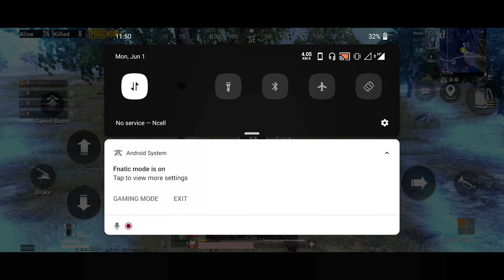16 kills WWCD | 3000+ Damaged | Asia Server | Ace tier | 🇳🇵 Bipineyyy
ACE tier, RUSH GAMEPLAY, PUBG MOBILE
16Kills chicken dinner on Asia Server in Ace Tier.
Putting lots of efforts and skills, this livestream promotes e-sport in Nepal.
If your like our gameplay and effort to promote e-sport, please support us:
📌eSewa ID :